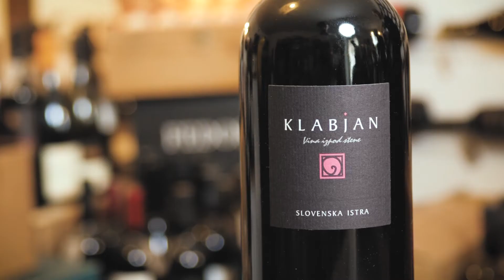Slovenian Natural Wines - Klabjan Refosk